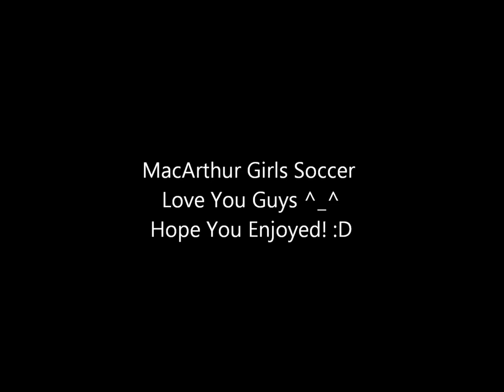Lady Cardinals Always & Forever